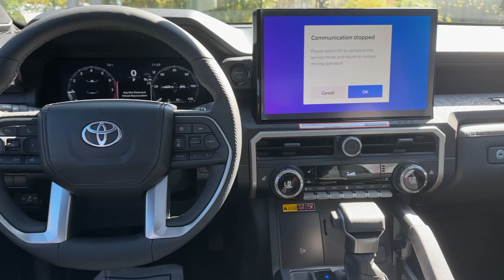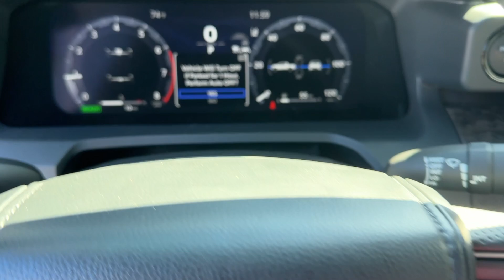2024 Toyota Tacoma_Hybrid Limited GA Marietta, Smyrna, Kennesaw, Roswell, Sandy Springs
New 2024 Toyota Tacoma_Hybrid Limited available at Marietta Toyota located in 750 Cobb Pkwy SE, Marietta, GA, 30060. Servicing the Marietta, Smyrna, Kennesaw, Roswell, Sandy Springs area.

You will be amazed by this   2024  TOYOTA Tacoma. Take your spirit of adventure with you into town or off-road when you're at the wheel of this versatile Tacoma. With a reputation for ruggedness and a suite of driver assistance features to keep you focused, this mid-size pickup has you covered. The following are some of this vehicles highlighted options: Heated Steering Wheel
, Head-Up Display, Apple Carplay®/Android Auto®, Pre-Collision System, Moonroof, Keyless Entry, Navigation System, Back-Up Camera, Chrome Wheels, Cooled Front Seat(s). You need practical,  but you want fun. Don't miss out. Get the best of both worlds when you get into this super-versatile Tacoma. Come in and meet our expert team. We know what it takes to give you an outstanding test drive experience.